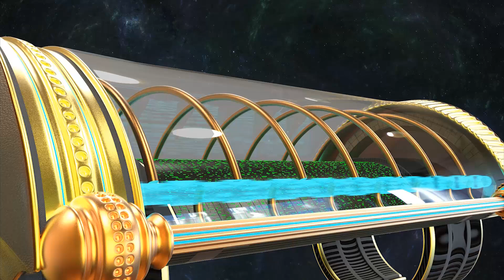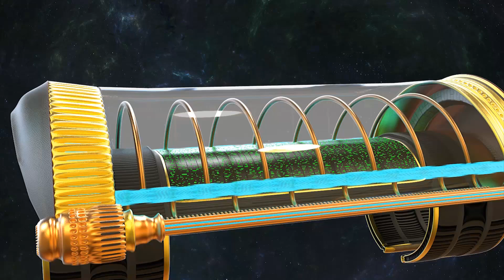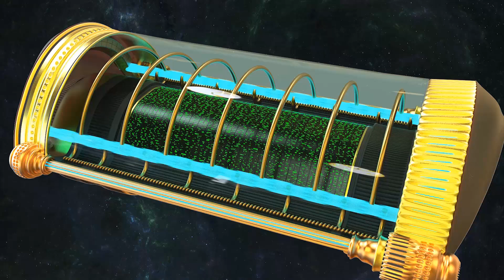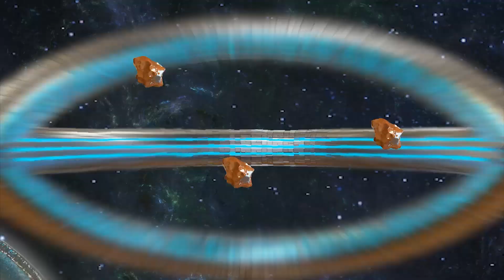GALACTIC FEDERATION ALLOW YOURSELF TO EXPAND INTO THE FREQUENCY OF NATURE